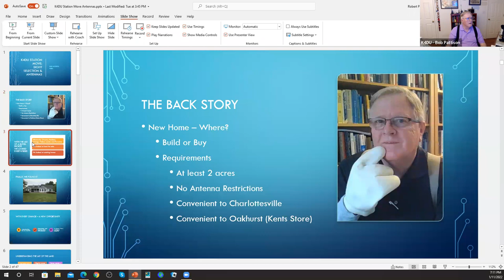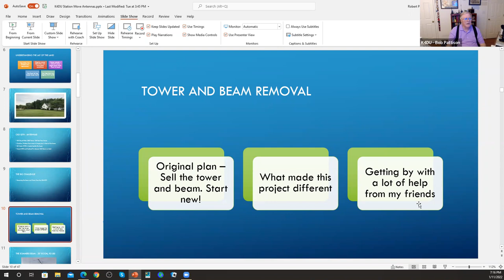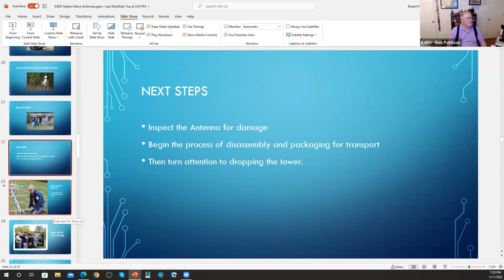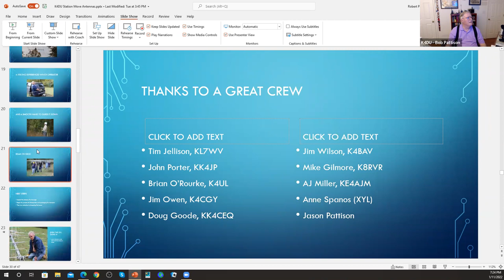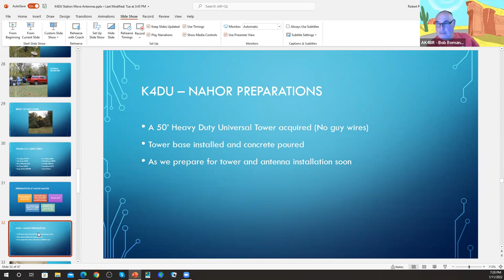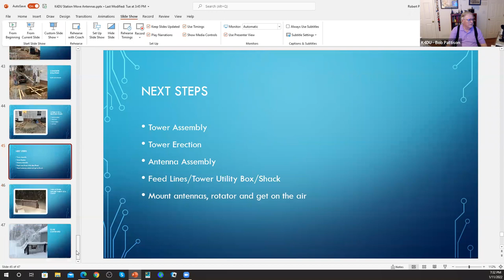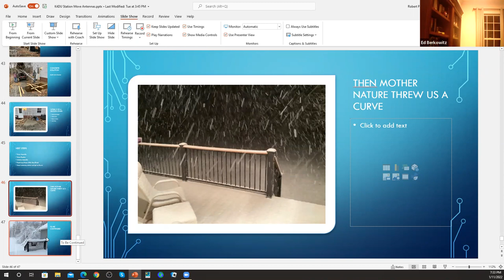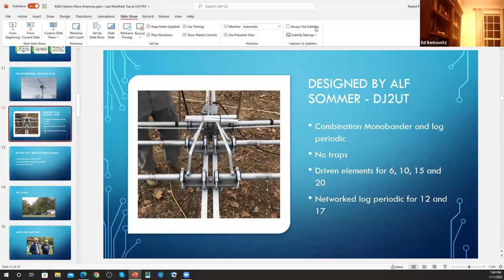Station Move - Robert Pattison, K4DU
Discussion of moving a station with a large beam antenna and tower to a new location. Provides lots of details on things to consider when moving or replacing a ham radio tower.